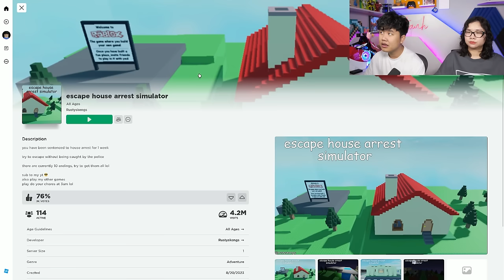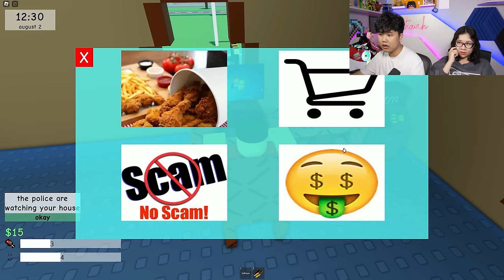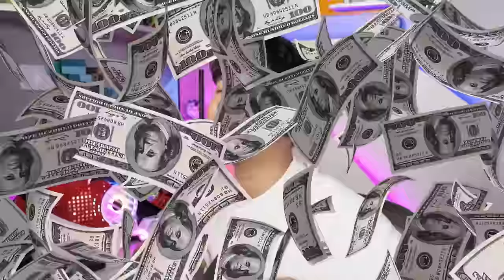Trốn khỏi nhà của mình vì bị cảnh sát giam lỏng bqThanh Bắt Ốc Do Lười Làm Video